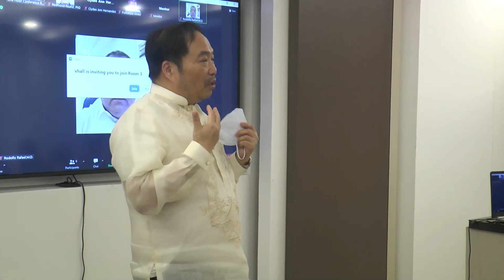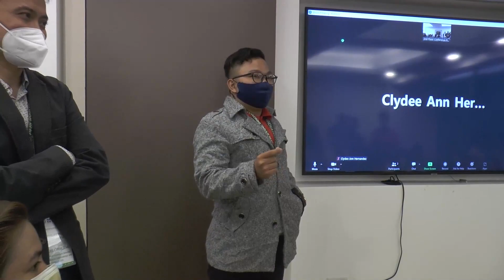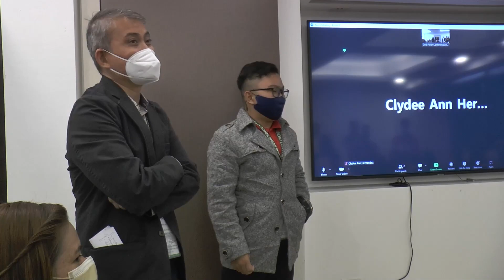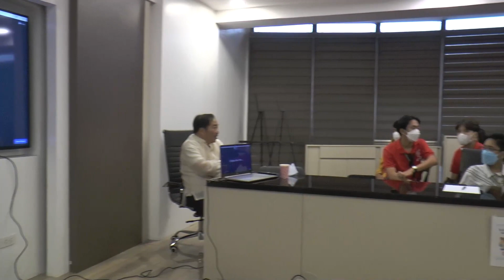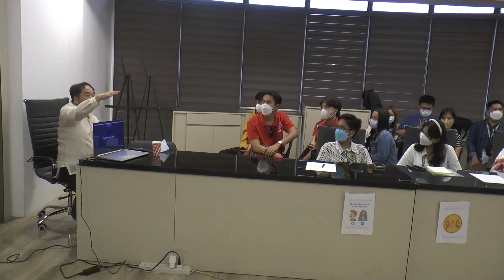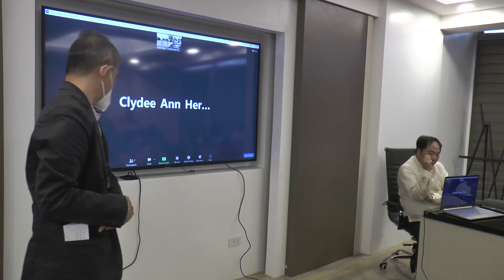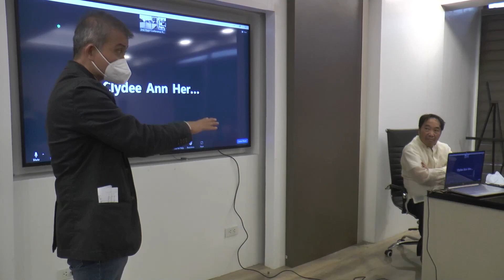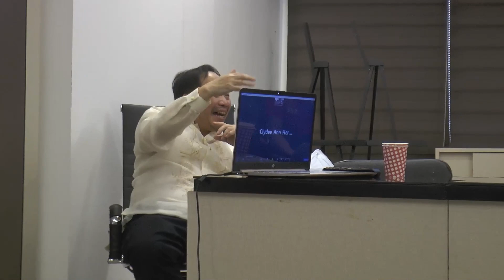2023 Philippine Innovation Forum Part 7